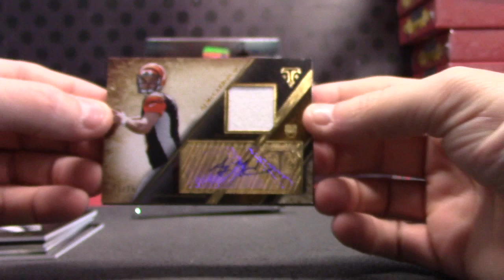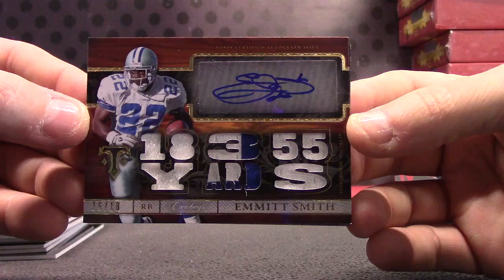Chris S' 2014 Triple Threads Football Box Break